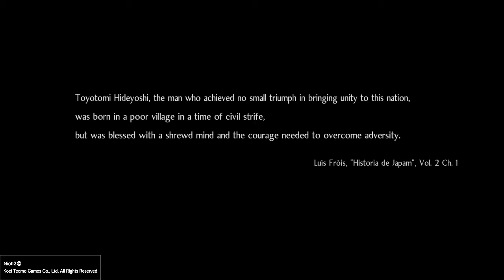Nioh 2: A Mysterious Request -Cutscene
Cutscene: A Mysterious Request

Important Sovereign's Note: If you see this video on another website, it was put there without my permission. I upload my videos to "YouTube" on "My Channel" only and no where else.